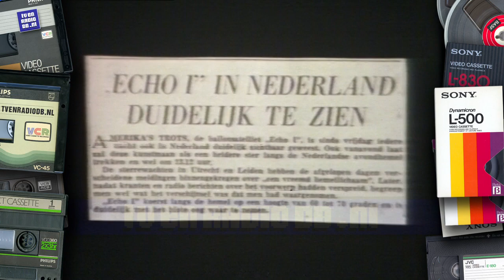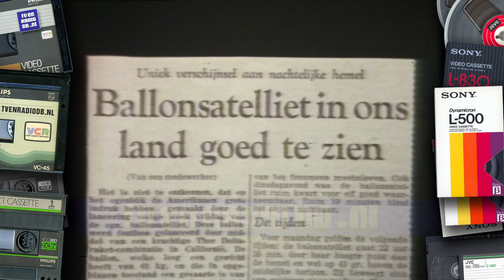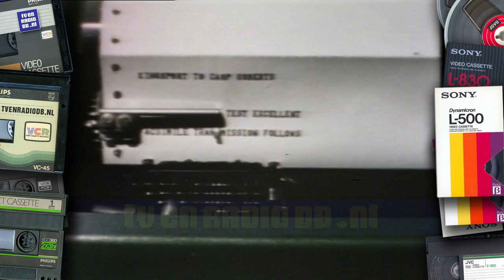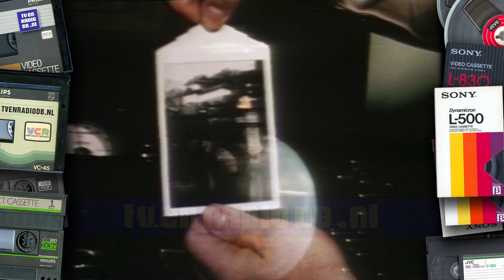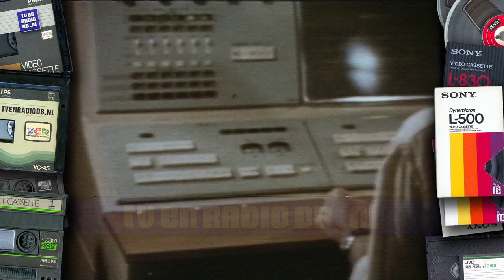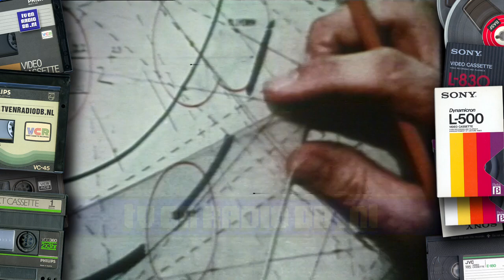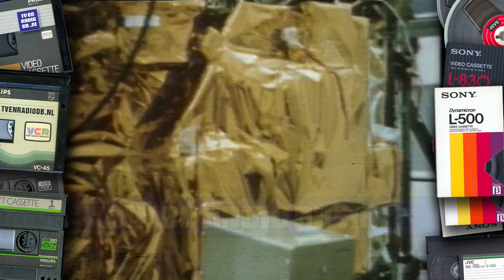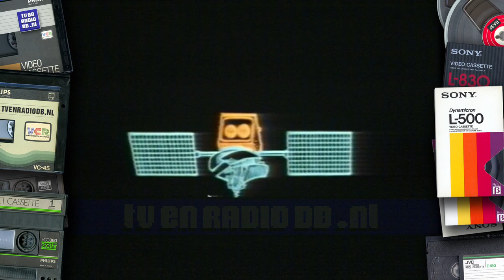TV: Ruimtevaart (19800120) - 07 - Communicatie Satellieten | Teleac | Chriet Titulaer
Van de serie "Ruimtevaart", les 7, met als titel "Communicatie Satellieten". Uitgezonden op 20 januari 1980 door TELEAC. Let op: Storingen onderin beeld, zijn bijna niet te zien in 480p mode!
Met dank aan Dhr van der Linden & Christiaan voor het beschikbaar stellen van deze videoband. Ook dank aan Marcel voor het wederom repareren van de N1512 Philips videorecorder.
Source: VCR N1500, PAL. Philips VCR VC-30 videocassette.